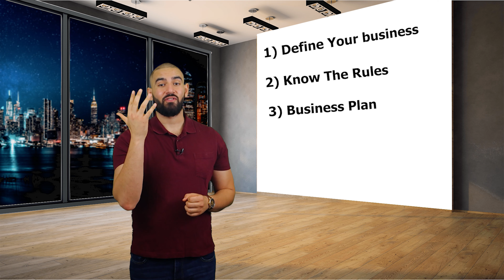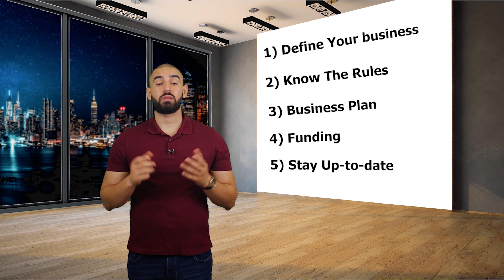5 Steps on how to start a business, become an entrepreneur and more | S1 E4 TSTS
Bill Gates, Steve Jobs, Oprah Winfrey, and Sophia Amoruso. All business owners who started with nothing, we'll look at the 5 steps to start your own business.

On this episode of The Small Talk, Marwan talks about 5 different steps on how to start your own business, also we have 5 entrepreneurs that will tell us about their journey:

Fares Ksebati, Co-founder and CEO of My Swim Pro.
Dasha Zarubina, Franchise Co-owner of Algorithmics NY
Vlad Levrints, Owner of All Things Home Improvement
Sy Khan, Franchise owner of Atomic Wings

DIRECTOR / PRODUCER
Marwan A. Elbliety

ASSISTANT PRODUCER
Louisa McGrath

ANIMATION
Ahmed Badawi

NARRATION
Nana Fori

DESIGN
Marwan Elbliety

TRANSLATION
Sahar Sheasha

Fares Ksebati
Sy Khan
Vlad Levrints
Dasha Zarubina

Video Credits:
Like a Boss - The Lonely Island
Wolf of Wall Street - Paramount Pictures
Iron Man - Marvel Studios

All Copyrights reserved to BL80 Production LLC.